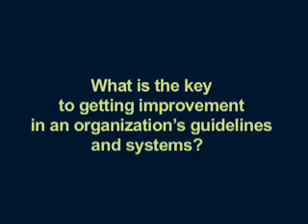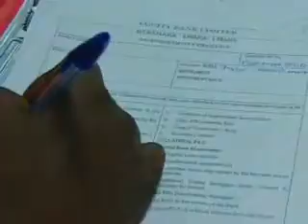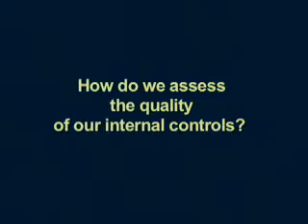Internal Audit and Risk Management in MFIs - Pamela Champagne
This video talks about Internal Audit and Risk Management where Pamela Champagne, Consultant, Shore Bank International, discusses the key components of Internal Audit System. She explains the reporting structure of  Internal Audit, the staffing required and how to make the audit effective. She further discusses the responsibility of various stakeholders in risk management  and how BOD through oversight can help in managing risks. She also enlists the importance of risk management and the parameters to assess the quality of internal controls.